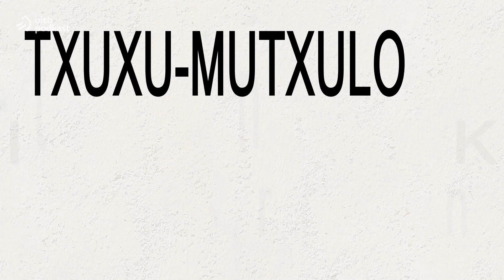Titirimari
Titirimari printzesari ez zaio bere erresumako bizimodua gustatzen, eta ihes egingo du bertatik. Asto bat topatu eta munduan barrena abiatuko da. Bufaldino astoak eta biek  Godofredo erregea topatu dute bidean.  Errega triste dago, mustro batek Wendolina alaba bahitu egun duelako. Titirimarik, Betijan eta Betigose munstroaren eskuetan dagoen Wendolina erreskatatzea jarri du helburu. Beste hainbat abentura bizi ondoren, maitemindu egin dira bi printzesak eta ezkontzea erabaki dute.
Zuzendaria: Iñaki Beraetxe
Aktorea: Ainhoa Ayerbe, Danae Riaño, Aintzane Gamiz, Jon Hidalgo, Iñaki Beraetxe eta Joxefelipe Auzmendi.
Itzultzailea: Arkaitz Goikoetxea
Animazioa: Lander Ayllon. Johnyrisk.

Titirimari, Xerardo Quintiá-k idatzi eta Mairizio A.C: Quarello-k irudiz jantzitako ipuina da. Jatorrizko edizioa OQO argitaldariak kaleratu zuen 2007an eta Euskarazkoa, Txalaparta Argitaletxeak 2009an.

Kuku podcast sailean eskaintzen dizugun ipuin hau, OnTime S.L ekoizpen etxeak EITB podkasterako ekoitzia da.